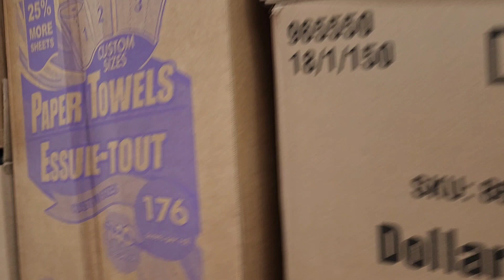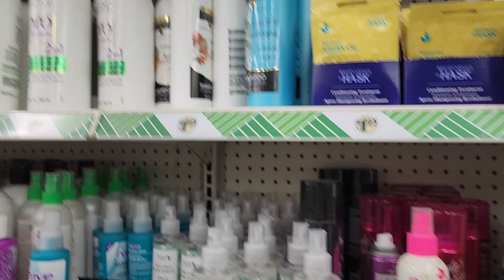Beautiful decorations &Grocery shopping 🛍 with me ...